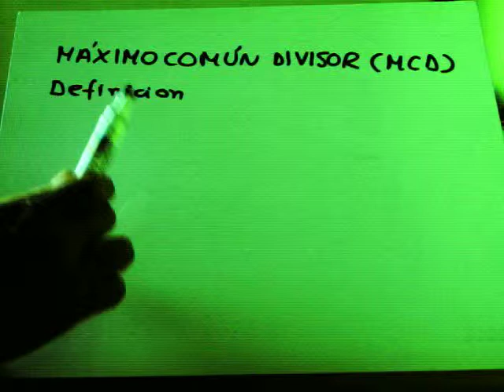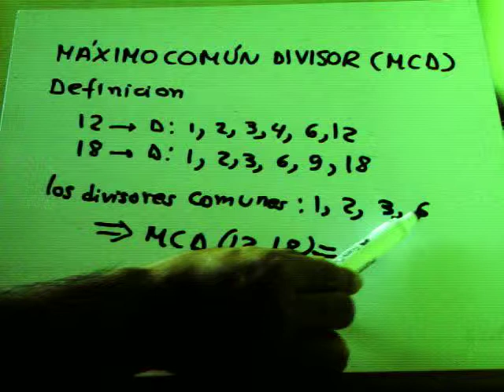MÁXIMO COMÚN DIVISOR( MCD)